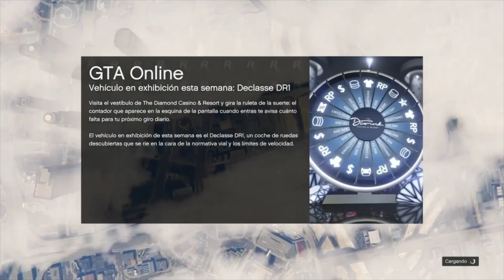COMO TENER BOLSAS DE ATRACOS DE COLORES | MUY FÁCIL| SIN MODO DIRECTOR | GTA 5 ONLINE | PS4/PS5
ACTIVIDADES

➡️📲Notificaciones: Pulsa en la campanita y dale al boton TODAS las notificaciones para enterarte de los streams y videos!
➡️PS5 ID: IrvinJair_
Lα cσpiα dε εstε vidεσ,
sεяα dεnunciαdα.
IrvinJair. Perfil Original & Auténtico
GTA 5, GTA V, GTA ONLINE, gta 5, gta online, gta v